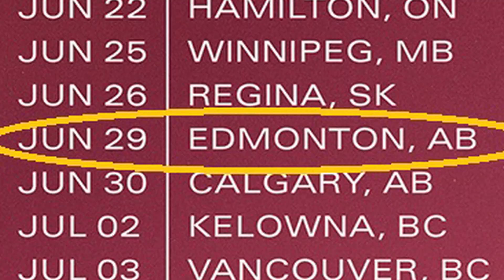AMANDA MARSHALL 25 & Counting : The Heavy Lifting Tour!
Northern Jubilee Auditorium
Edmonton, Alberta
CANADA

00:00 - Intro
01:09 - Let It Rain
07:22 - Fall From Grace
11:44 - If I Didn't Have You
18:11 - Beautiful Goodbye
23:30 - Marry Me
26:17 - Sitting On Top Of The World
29:01 - Trust Me (This Is Love)
32:35 - Birmingham
(Encore)
43:15 - I Believe In You
50:23 - Sunday Morning After